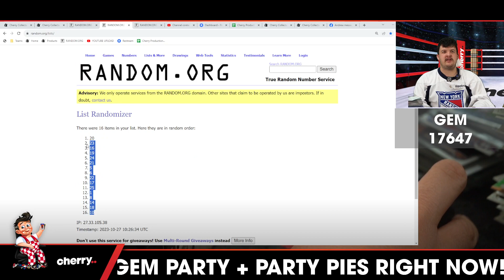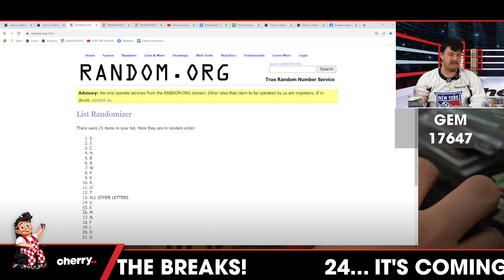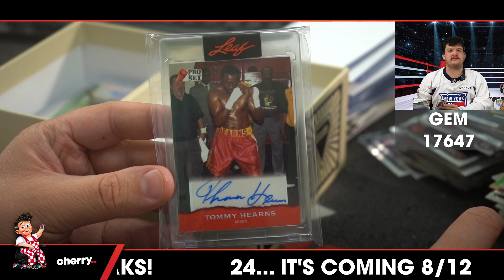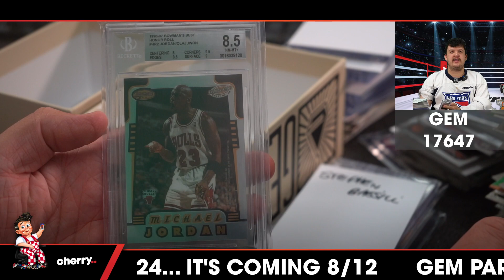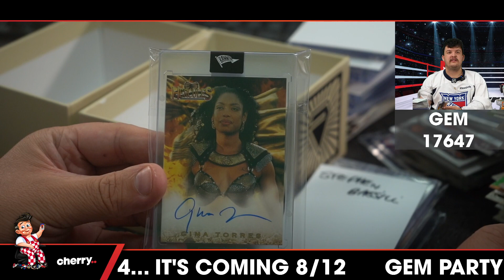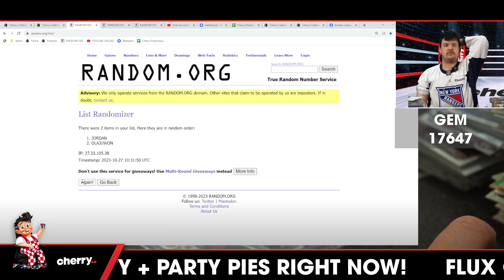2023 Banner Gem Party 1-Box Break #17647 - Random Letter - Oct 28 (10am)